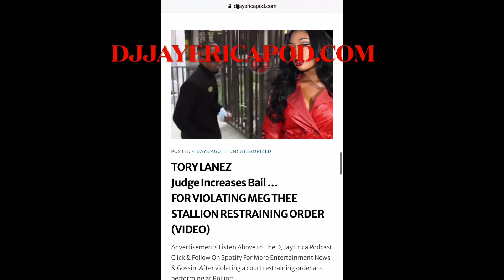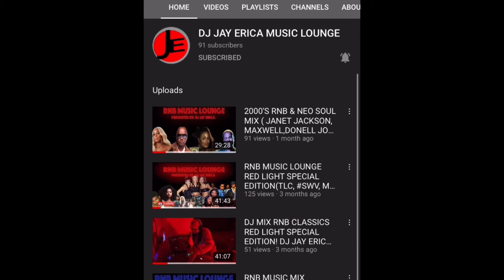KANYE WEST DONDA ALBUM FINALLY OUT WILL YOU BE BUYING?